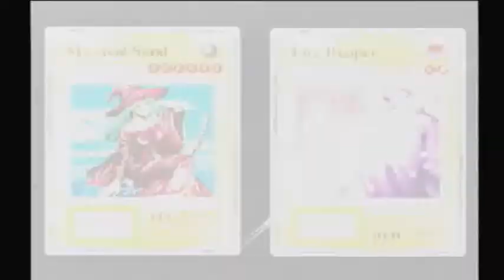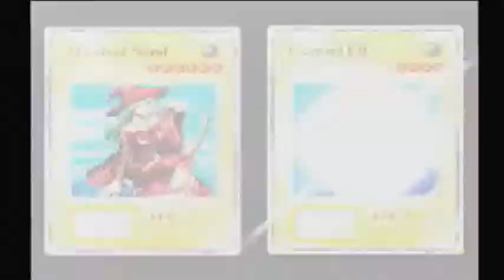Let's Play Yu-Gi-Oh: Forbidden Memories - Part 12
We get to the finals, see much more of the story, and stuff 3D magical objects onto a 2D plane...
Oh, physics... Why don't you exist in games?
BTW, still loving my new internet... this video took only 6 minutes to upload, instead of 6 hours...